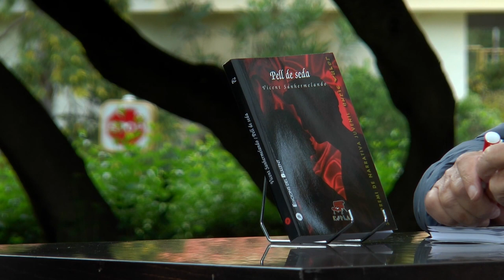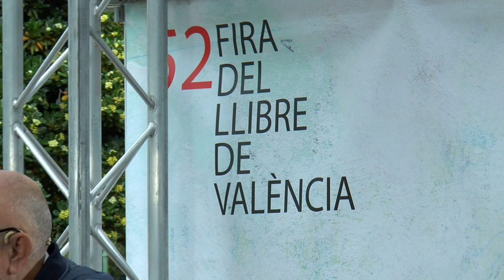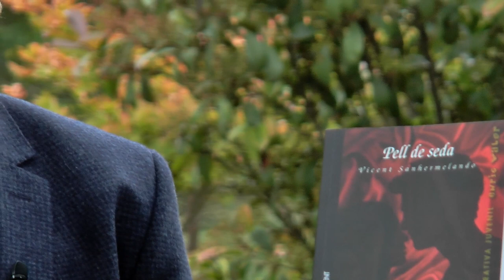Fira del Llibre 2017 | VICENT SANHERMELANDO “Pell de seda” (Bullent)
Pell de Seda té molt a veure amb la indústria de la seda i la València del segle d'or.

Aquesta novel·la serà un motiu més per passejar pels carrers de la ciutat i identificar quins dels esplèndids edificis romanen encara des de l'època de Guillem i Caterina i coneixerem la història d'amor impossible entre dos joves de famílies enfrontades.